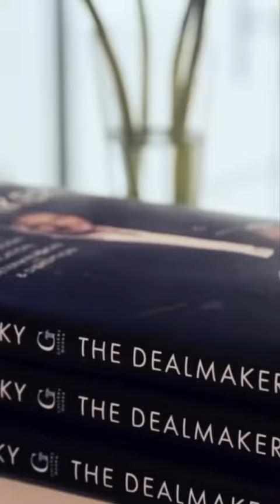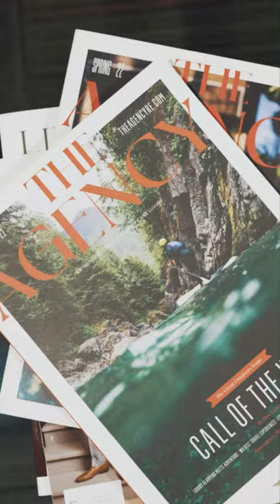Are you considering a career in real estate?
Are you considering a career in real estate? The Agency North Central Alberta is looking to grow our team of agents in Fort McMurray Wood Buffalo - come learn from award winning REALTORS® and work with a team that values their core beliefs, collaborative spirit and revolutionary approach.

Get in touch with us today. We can take you there.